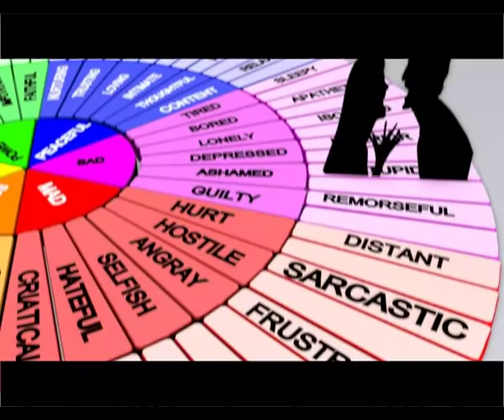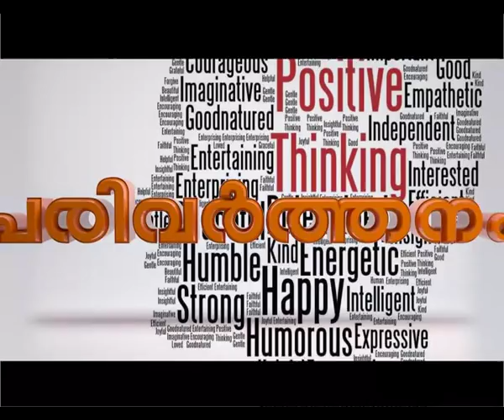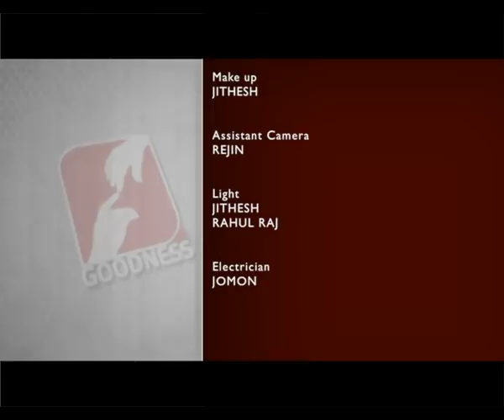PARIVARTHANAM EPI 9 ഏറ്റവും അനുയോജ്യമായ തീരുമാനമെടുക്കുവാൻ